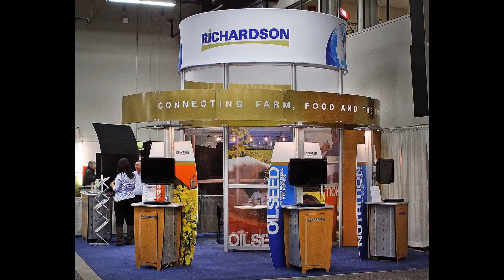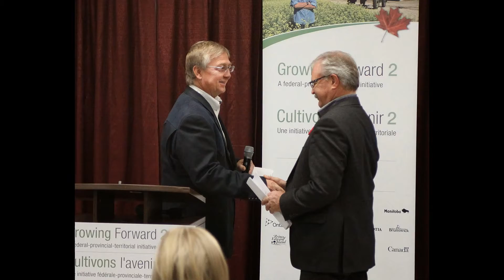Agri-Trade 2013 Photo Review